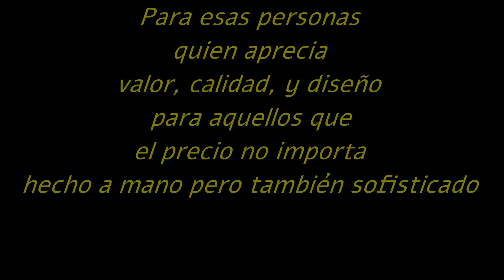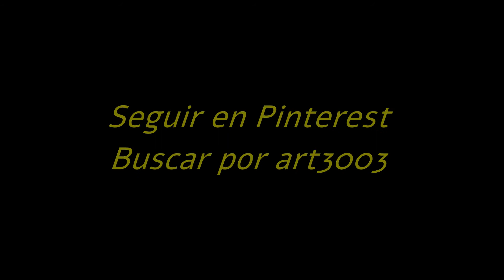Arte Para Vestir, Joyas de Autor Únicas Pendientes 2933 Gregorio Pyra Piro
Canción: Keys
Artista: Andrew Langdon
Autor de Joyas: Gregorio Pyra Piro

Ver actualizaciones de nuevas joyas, haga clic en este enlace
Arte Para Vestir, Joyas de Autor Únicas Pendientes 2933,
plata de ley y oro 585, topacio azul, amatistas, perlas, original hecho a mano, joyas de autor, Gregorio Pyra Piro